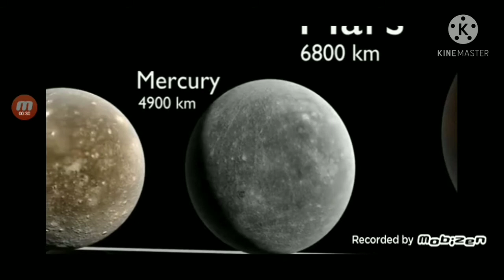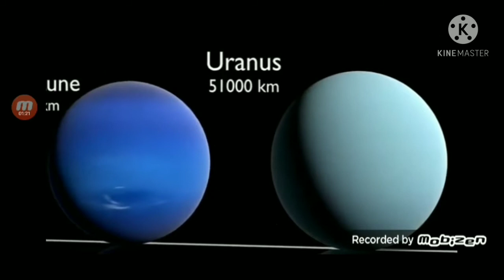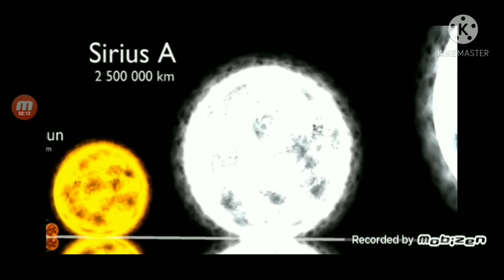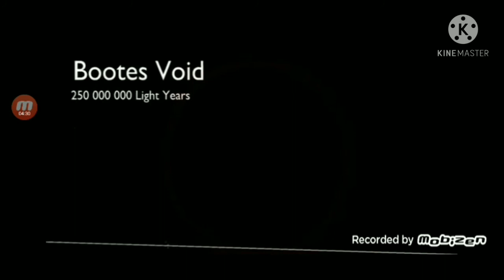Universe size comparison 3D big chungus and planet Venus is cute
planet Venus 🌕